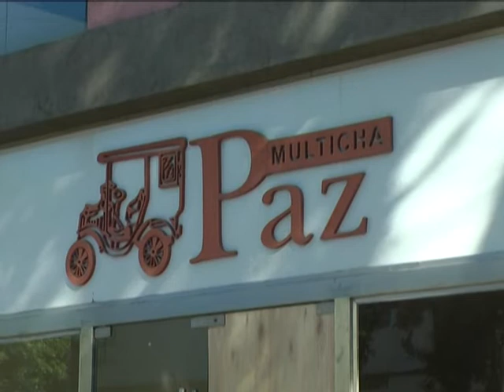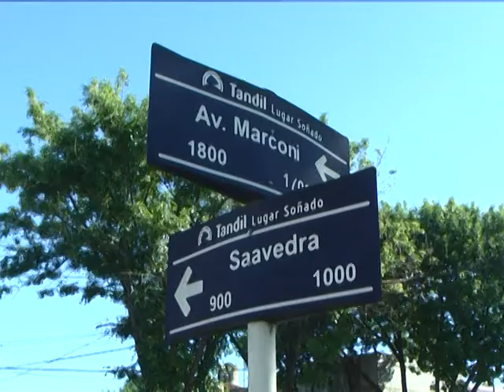Violentaron local comercial